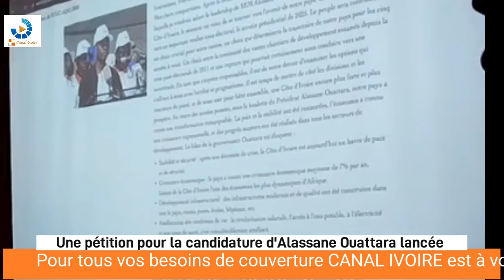Sanogo Kakou "Alassane Ouattara est de 2è bâtisseur de la Côte d'Ivoire. Il mérite un autre mandat"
Le meilleur de l'actualité ivoirienne
Pour toutes vos informations de politique, économie,  société, sport, culture, la vie de vis stars préférées , les buzz les plus attractifs
C'est sur Canal Ivoire est la puissante industrie en Côte d'ivoire et en Afrique.